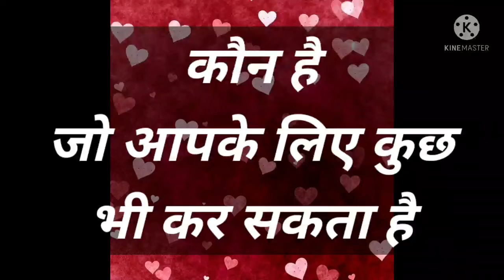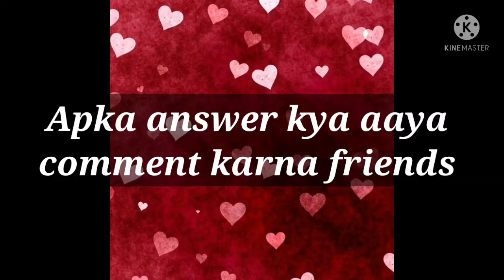Love Quiz Game | Love status | Choose one number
interesting game for couple
love Quiz for fun